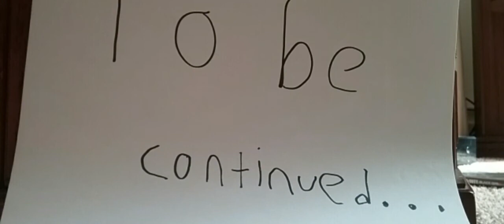transformers:war for Earth #2